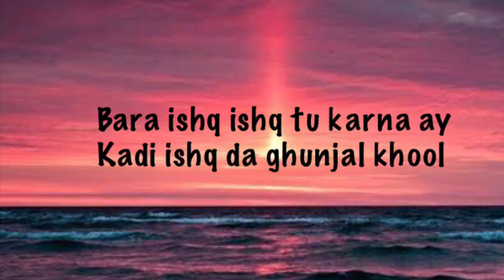Best Short Poem Panjabi Sayari Bara ishq ishq tu karna ay # Tehzeeb laraib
Tehzeeb Laraib
Panjabi shayari ka apna hi aik lutf hay.
umeed hay ap sab passand karain gay.

amazing poem
sad poetry
panjabi poetry